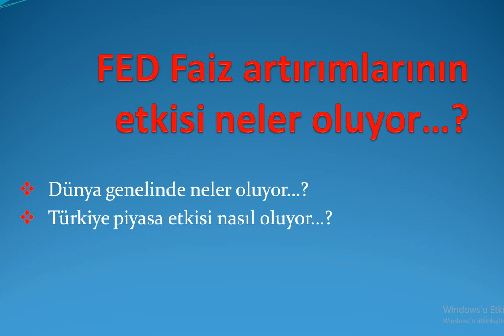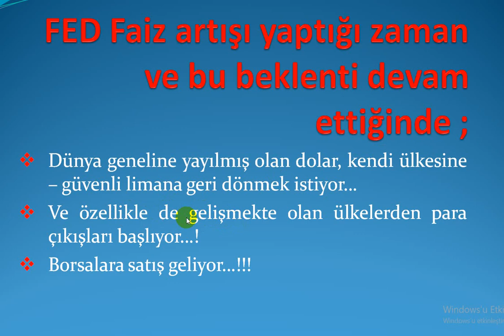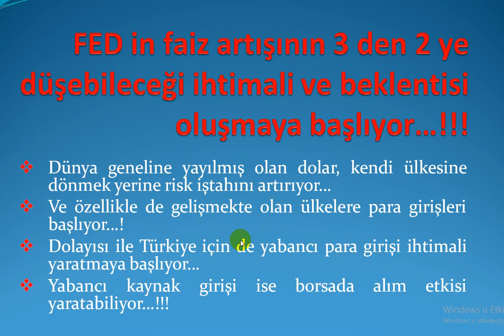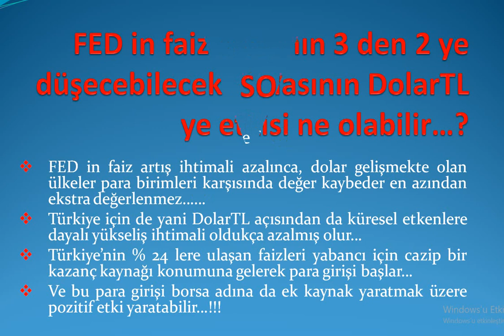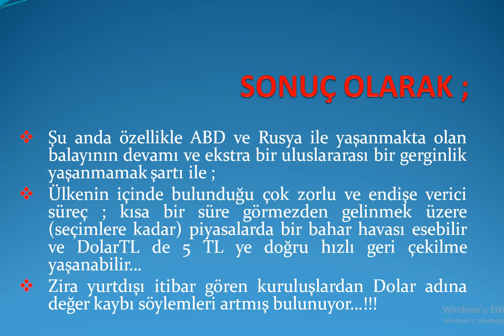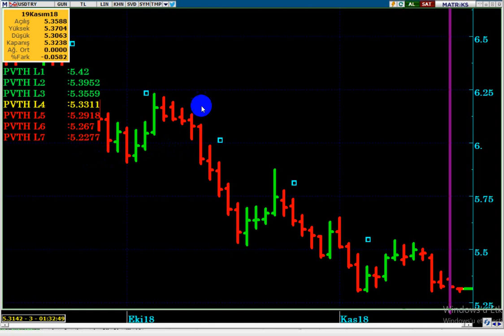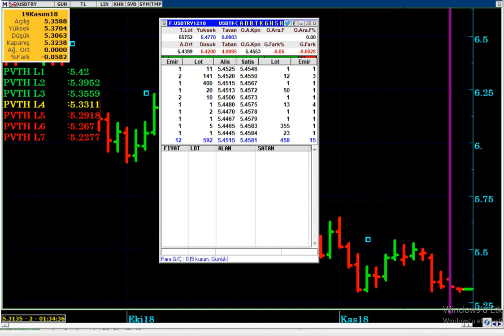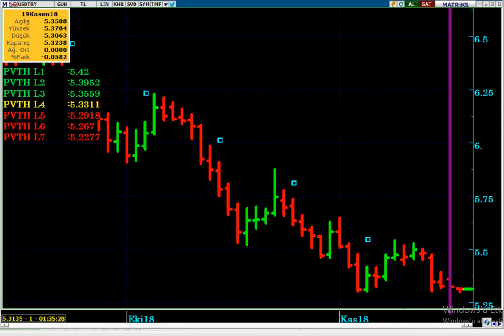FED FAİZ BEKLENTİLERİ DOLAR TL Yİ NASIL ETKİLER...? DOLARDA Kİ DÜŞÜŞ HIZLANIR MI...?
FED FAİZLERİ DOLAR TL Yİ NASIL ETKİLER...?
DOLAR TL NİN DAHA DA DÜŞME İHTİMALİ ARTMAYA BAŞLADI...
DOLAR 5.30 DESTEĞİNİ KIRACAK MI...?